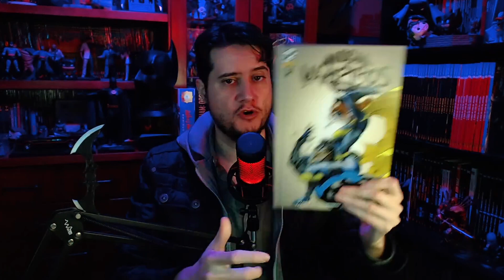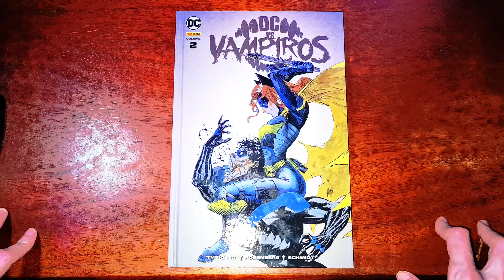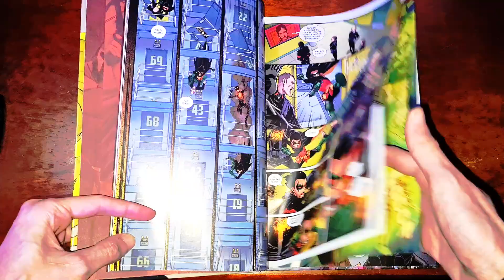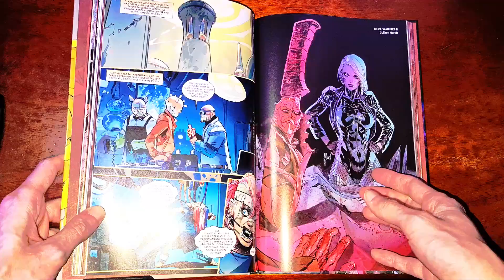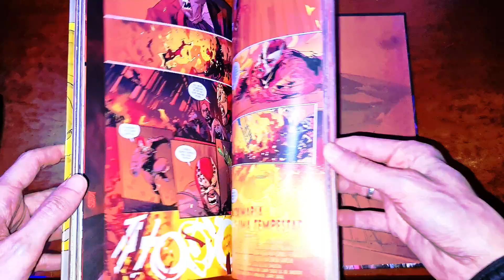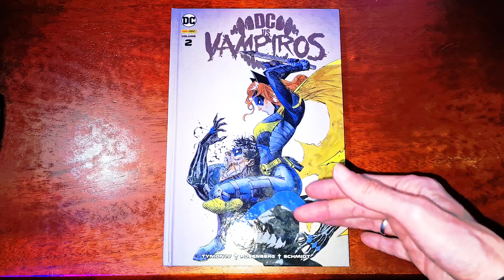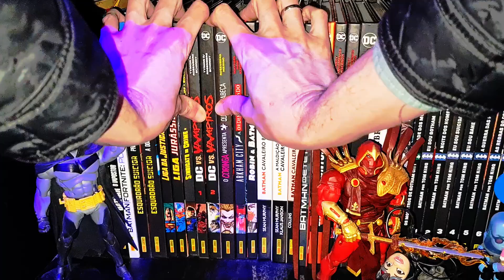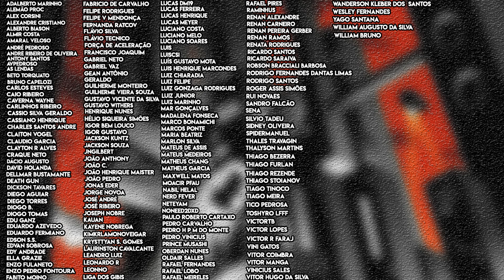FINAL com LACUNAS e Inchado | DC Vs. Vampiros 02 | Resenha Crítica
Fala fãs do Batman e da DC!

E chegamos, possivelmente, a última edição de DC vs. Vampiros vol 2, com a resolução da trama com a invasão dos vampiros no universo do Superman, Batman e Mulher-Maravilha.

Será que o final foi satisfatório?

DC Vs. Vampiros 02

Esta série de sucesso chega ao seu final surpreendente e cataclísmico! O Arqueiro Verde liderará o ataque final da humanidade nas minas de sangue de Smallville. A missão da Supergirl de sair do mundo chega a um fim explosivo. Não perca a imperdível batalha final: Batgirl contra Asa Noturna pelo destino de todo o planeta… onde as apostas não poderiam ser maiores, pois o futuro da humanidade está em jogo!

Geoff Johns, o escritor por trás de alguns dos maiores títulos da DC, assume o controle da clássica franquia NOVOS TITÃS nesta fase épica que ajudou a lançá-lo ao estrelato dos quadrinhos!

Conteúdo Original:

DC Vs Vampires: Hunters (2022) 1, DC Vs Vampires: Killers (2022) 1, DC Vs Vampires (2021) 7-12

Autor(es): James Tynion IV, Matthew Rosenberg, Mike Bowden, Neil Googe, Otto Schmidt

Valeu!